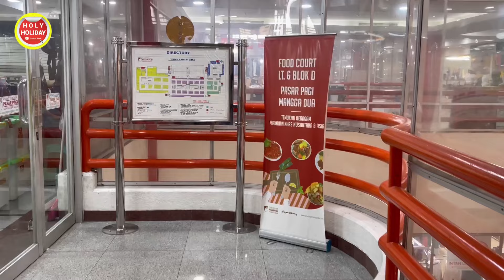PASAR PAGI MANGGA DUA JAKARTA KONDISI TERKINI 2024#malljakarta#pasarpagi#walkingtour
PASAR PAGI MANGGA DUA JAKARTA KONDISI TERKINI 2024@HOLHOLiDAY

Pasar Pagi Mangga Dua merupakan salah satu ikon belanja grosir terbesar di Jakarta. Terletak strategis di kawasan Mangga Dua, pasar ini telah menjadi destinasi favorit bagi para pedagang, pengusaha retail, maupun masyarakat umum yang ingin berburu barang dengan harga grosir.
Pasar Pagi Mangga Dua adalah destinasi belanja yang wajib dikunjungi bagi Anda yang mencari berbagai macam produk dengan harga grosir. Selain itu, Anda juga bisa menikmati suasana pasar yang unik dan mencicipi berbagai macam kuliner lezat.

Itc Permata Hijau,
Bellezza Shopping Arcade Permata Hijau
Bellezza Shopping Arcade sepi
Mall Balekota
purwacaraka mall balekota
ballroom mall balekota
mall sepi
mall sepi surabaya,
mall sepi di jakarta barat,
mall taman anggrek sepi
mall sepi bekasi,
Pasar pagi mangga dua hari ini
pasar pagi mangga dua 2023
pasar pagi mangga dua terbaru
pasar pagi mangga dua sekarang,
mall bandung sepi pengunjung,
Pasar pagi mangga dua,
kuliner pasar pagi mangga dua,
pusat grosir pasar pagi mangga dua,
pasar pagi mangga dua info terbaru,
pasar pagi mangga dua tas branded
mangga dua
mangga dua square sepi pengunjung,
film mall sepi,
nonton film pengabdi setan di mall paling sepi,
fenomena mall di bandung sepi,
mall gtc makasar sepi,
mall jogja sepi,
lenmarc mall surabaya kenapa sepi,
lenmarc mall surabaya sepi,
mall angker,
malioboro mall sepi,
mall sepi dan mall ramai,
plaza semanggi,
mall paling sepi 1 tanggerang,
nonton pengabdi setan di mall paling sepi,
mall plaza senayan sepi,
mall surabaya sepi,
mall transmart sepi,
wisnu tri jaya mall sepi,
5 mall terbesar di jakarta
Roxy Square
Roxy Square sepi
Roxy Square sepi pengunjung
Tamini Square
Tamini Square Jakarta indonesia
wisnu trijaya
Holiholiday
malltutupterbengkalai
Grand Paragon,
mall pelayan publik atrium pondok gede
Plaza Jambu dua
Plaza Jambu dua bogor
Plaza jambu dua bogor sepi
Plaza jambu dua bogor handphone
mall bogor
mall sepi di bogor
CBD Ciledug
Mall Tour
Ciplaz ciledug
ciplaz ramayana ciledug
ciplaz ciledug xxi
Pamulang Square
Pamulang Square bangkrut
Pamulang square sepi
Pamulang Square tutup
Pamulang square sekarang
Pamulang Square 2023
Grand mall bekasi
Grand mall bekasi kebakaran
Grand mall bekasi sepi
Grand mall bekasi sekarang
Grand Mall bekasi hari ini
Revo Mall Bekasi
Revo Town Bekasi
Revo Town Bekasi xxi
pasar pagi mangga dua 2024